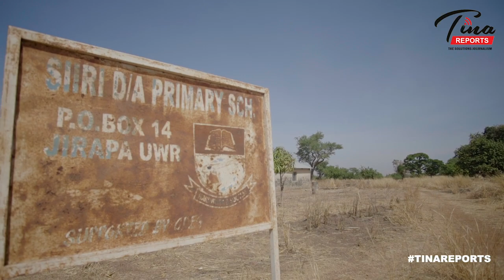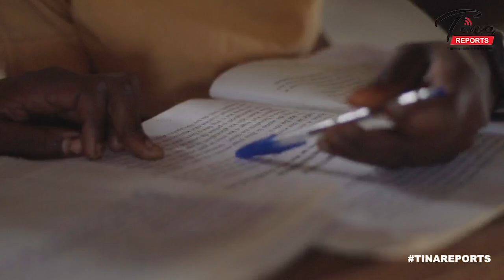A DAY IN THE LIFE OF A RURAL SCHOOL GIRL.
Tina Reports spent a day with 14-year-old school girl, Josephine, at Siiri, a rural community in the Jirapa Municipality. The aim was to gain insight into the way of life of rural girls in the area, and to prepare for the enrollment of various projects aimed at empowering them.

During the day spent with Josephine, Tina Reports learned about her daily routine, her family, and her community. Josephine shared her dreams and aspirations.

Based on the insights gained during the day spent with Josephine, Tina Reports is developing and implementing projects aimed at empowering rural girls in the area. These projects include educational programs, skills training and mentorship.